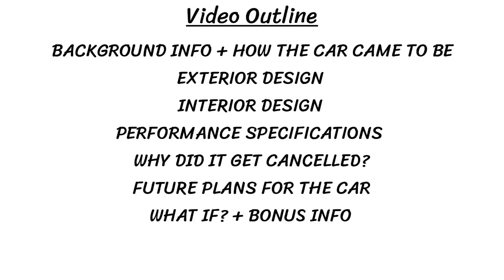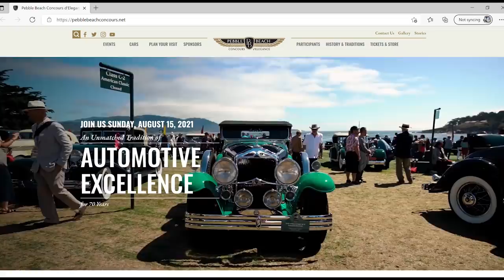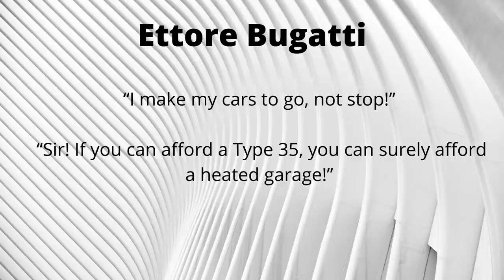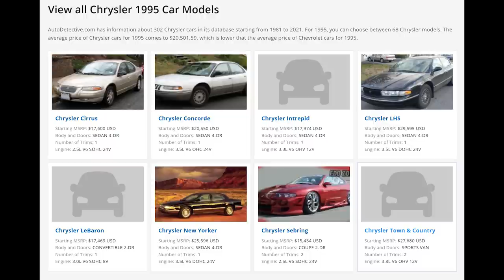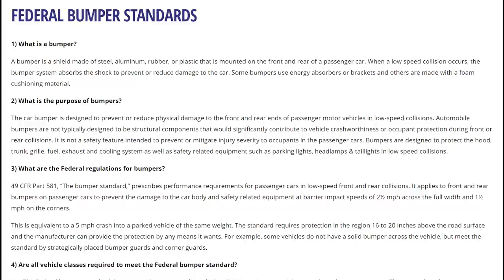1995 Chrysler Atlantic – Chrysler's Outrageous Version of a Bugatti (That Never Made It)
Taking a look at the story of the interesting Chrysler Atlantic concept car from 1995. This was a flagship luxury car with a with a retro coupe-like body and a 4.0L straight-eight engine that was built from two mashed up Dodge Neon 2.0L four-cylinders. It was inspired by 1930s French coupes, specifically the 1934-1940 Bugatti Type 57, which also had at Atlantic model. This was stylish, retro, and powerful, and drew tons of attention from crowds at the auto show circuit. Unfortunately, Chrysler didn't pull the trigger on this one, and they decided to cancel it. That leaves many to wonder, 'What If'?

Special Thanks to Doug Loffredo for the exclusive thumbnail images!